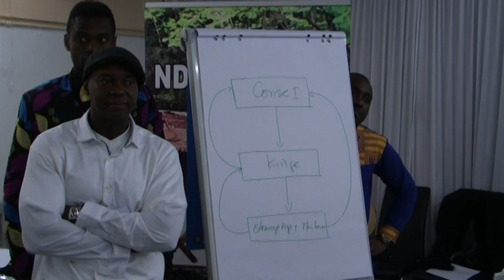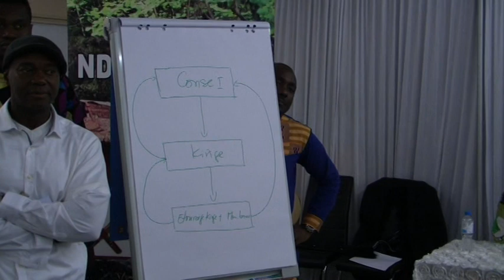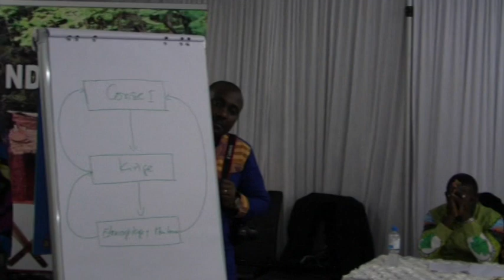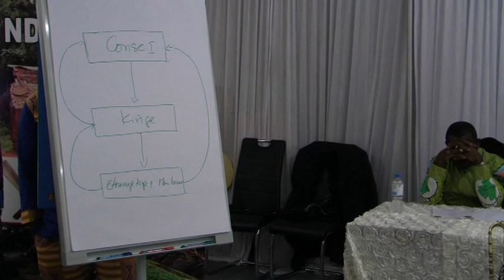VTS 01 2